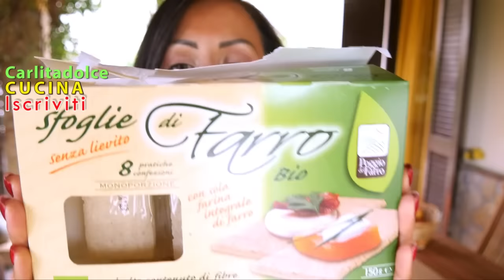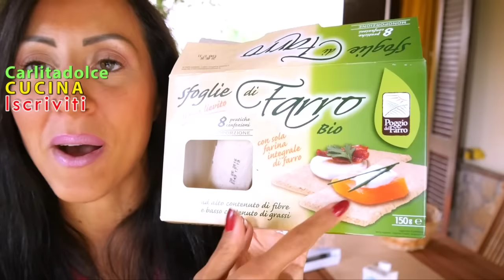PANCIA PIATTA: 7 CIBI che MANGIO OGNI GIORNO!!! | Carlitadolce Cucina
Ciao a tutti! Ecco una Nuovo Video in cui vi dico 7 CIBI CHE MANGIO OGNI GIORNO per avere la PANCIA PIATTA!!! Per mangiare bene e restare in forma e in salute. Se vi piace METTETE UN BEL POLLICE IN SU!!! :-) ***APRI E LEGGI QUI !!!***